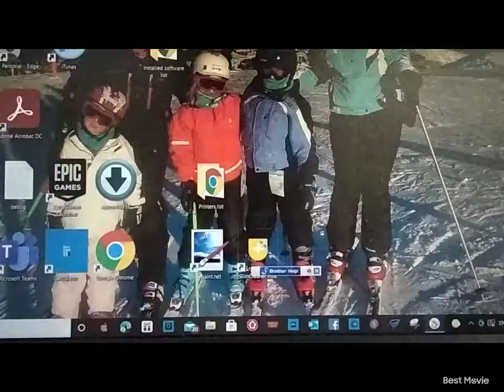Playing Star Stable and barn tour and more